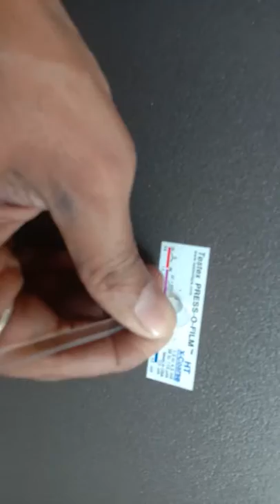Profile/ Surface Roughness checking using press-o-film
Profile/ Surface Roughness checking using press-o-film after shot blasting